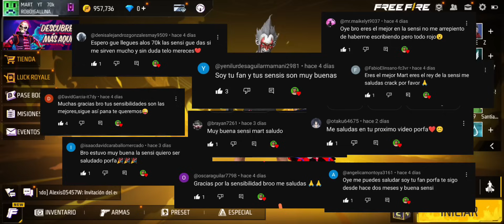CONFIGURACIÓN COMPLETA⚙️Para dar TODO ROJO en la NUEVA ACTUALIZACIÓN FREE FIRE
Configuración perfecta para dar todo rojo en la nueva actualización de Free Fire.
Deja tu like y subscríbete ✅